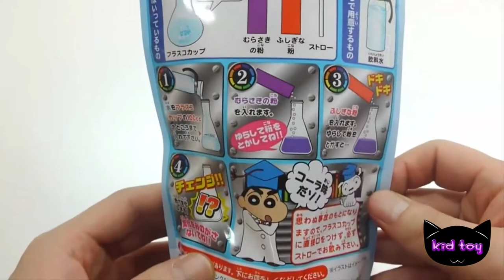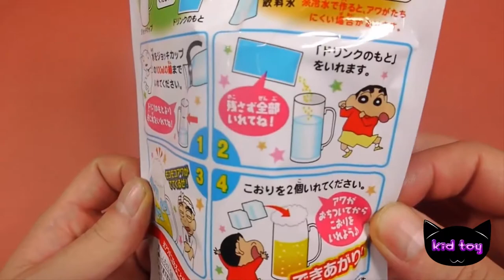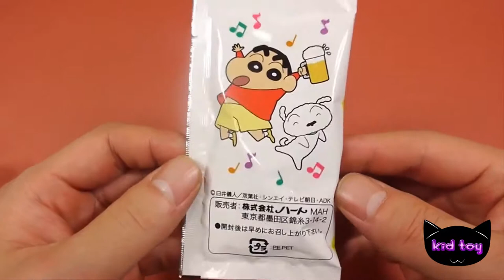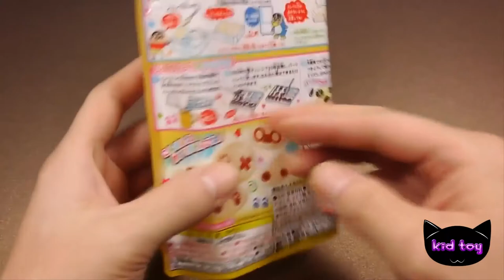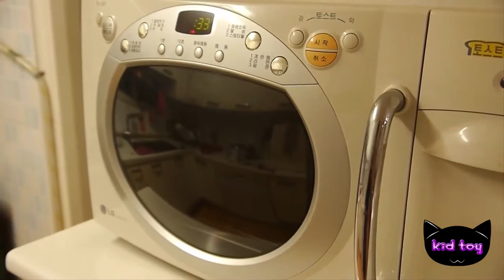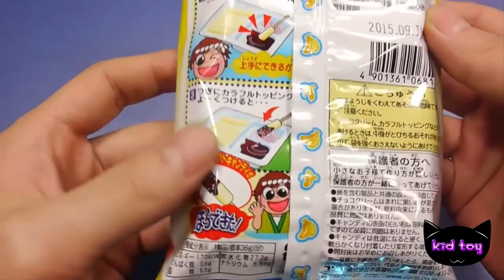Miniature flour Cook Duckbill laboratory making the jelly drink toys